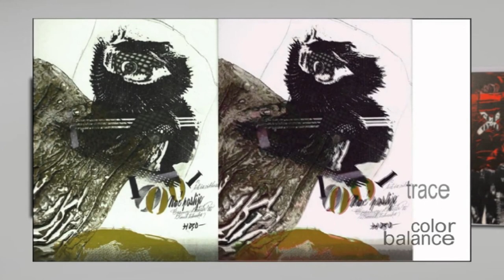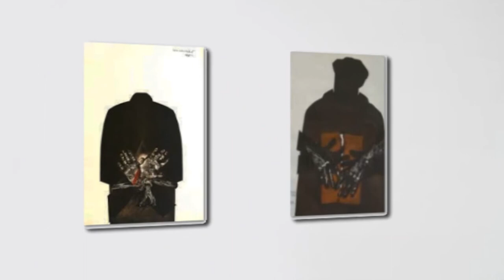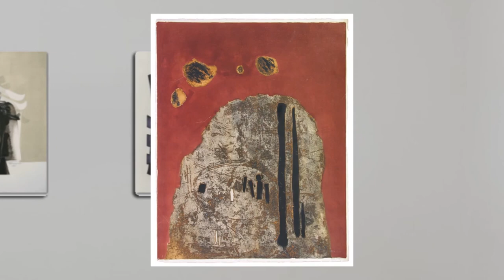Dzevad Hozo - Graphics (1938 - 2020)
Dževad Hozo (May 10, 1938, Užice – December 20, 2020, Sarajevo) was a graphic artist from Bosnia and Herzegovina. He finished high school in Bihać and in the same year enrolled in History of Art at the Faculty of Philosophy in Belgrade. He stopped his studies in 1958 and enrolled at the Academy of Fine Arts in Ljubljana. After graduating in 1963, he enrolled in the graphic arts specialization with professor Rika Debenjak.

In 1966, he received the status of a freelance artist until 1973, when he became an assistant professor of graphics at the newly opened Academy of Fine Arts in Sarajevo, as head of the Department of Graphics. He worked on the design of the program of the Collegium Artisticum and wrote a manuscript on manual graphic techniques, which he later (in 1988) published under the title The Art of Multi-Originals. In 1981, he became a member of the Academy of Sciences and Arts of Bosnia and Herzegovina.

Hozo finds inspiration and preoccupation in the past - in the material heritage and in the texts of Bosnian writers who tell about that time (Mak Dizdar, Ivo Andrić).

He exhibited independently more than forty times, and participated in numerous national and international exhibitions as a group. He is the winner of numerous awards for graphics at prestigious exhibitions in the country and abroad.

He died on December 20, 2020 in Sarajevo.

Collections of works of art in the Una-Sana Canton Museum in Bihać
In 2009, the Commission for the Preservation of National Monuments made a decision to declare the Collection of artworks by Dževad Hoza in the Una-Sana Canton Museum in Bihać a national monument of Bosnia and Herzegovina. The national monument consists of 30 graphics.[2] Part of the graphic was donated by the author, and part was bought from the author for the newly formed collection of the Museum of AVNOJ and Pounj. The graphics from the cycle "Nišani" belong to the early phase of his creative work, and were created during his studio stay in Ljubljana. The author's childhood, in Bihać, in the house that was located next to the cemetery, had a strong influence on the formation of this collection. Nišani, a constant source of inspiration, translated into graphic and artistic expression illuminates the peculiarity of their world, a symbol of life and death.

The other about the works of Dževad Hoza
Critic Aleksandar Bassino says about Dževad Hoza's works:

In addition to the direct content of Hoza's letters, we must admit that the history of one of the forms of the Bosnian cemetery, i.e. Muslim, characterized by stone colored monuments, the so-called sights – it's not as close as it could be. First of all, and in this connection, we should warn about one moment, which Hozo emphasizes in his work and which leads him to further research, to modernize the ancient messages of four centuries old. A Muslim cemetery, unlike a Christian one, is always part of the image of a region; it is not a place of mourning that would be marked by the whiteness or blackness of marble slabs and monuments. The sights were once painted, although the traces of those colors have already been erased; with their anthropomorphic forms and forms that are similar to them, with real objects they represented the bearers of a new life. The artist's task is to resolve their messages, that is, to convey the truth of a certain time into modern times.